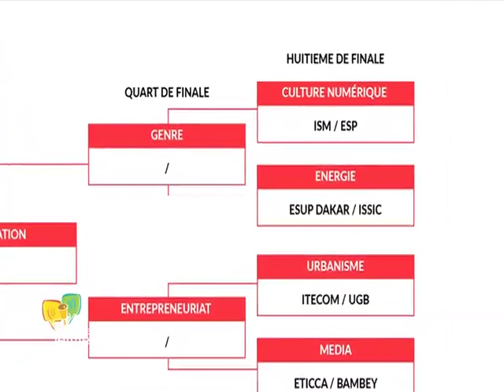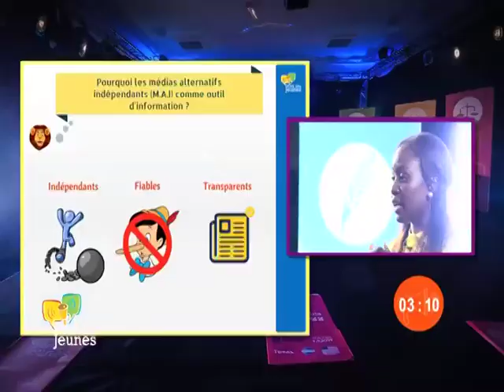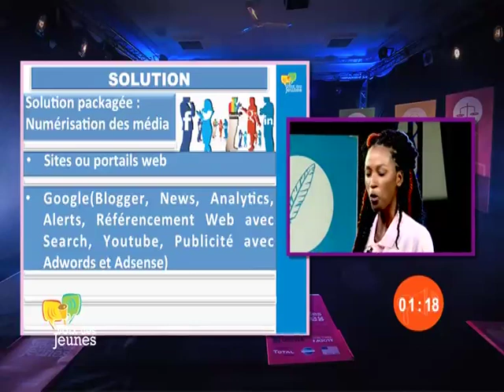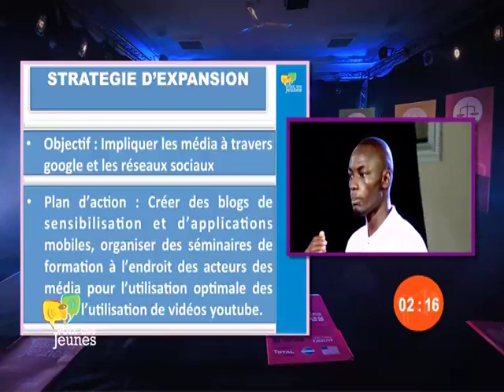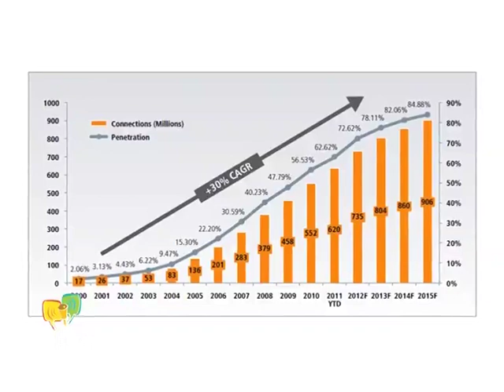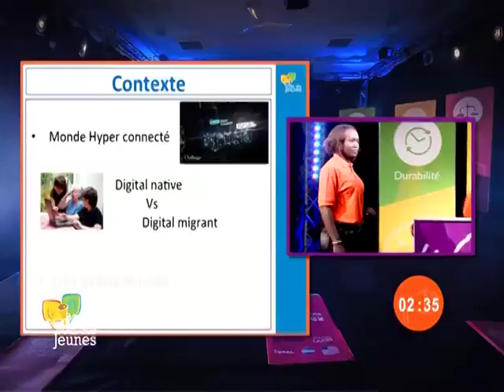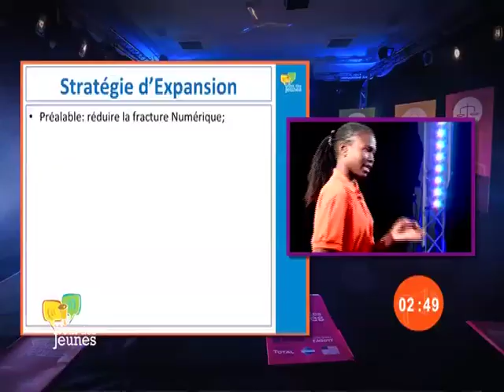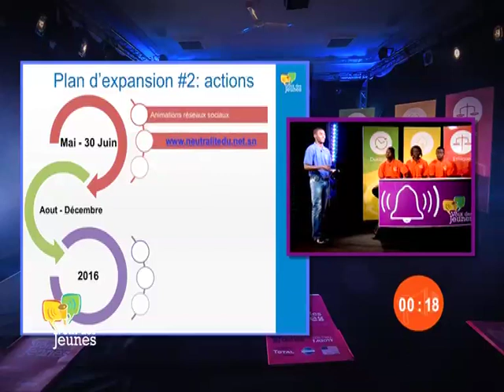Voix des Jeunes - Episode 3 - 1/8 de finale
Dans ce troisième épisode de l'émission Voix des Jeunes, ETICCA rencontre l'Université Alioune Diop de Bambey sur le sujet du média. Pendant la deuxième partie de l'épisode, ISM fait face à ESP dans un match intense sur la culture numérique.

Les gagnants deux ces deux matchs se retrouveront en quart de finale où ils seront menés à nous proposer des solutions sur le sujet du genre.

Suivez-nous chaque vendredi à 20h30 sur la 2STV !

Voix des jeunes : Le concours qui porte la voix des solutions. Ensemble